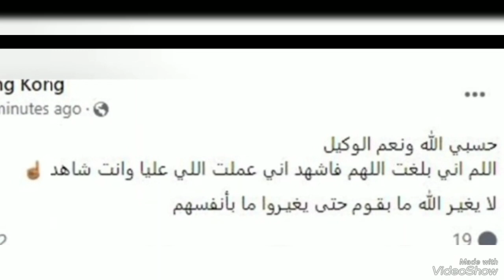هددها بفيديوهات لها وبناتها كان بيصورها اخو شيرين عبد الوهاب يشهد الله والجمهور عوده شيرين لحسام عا